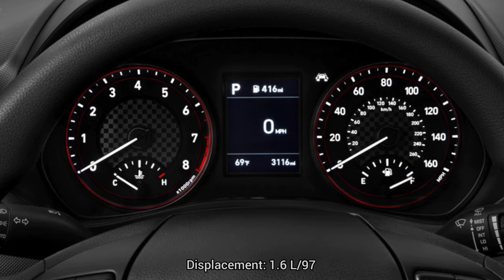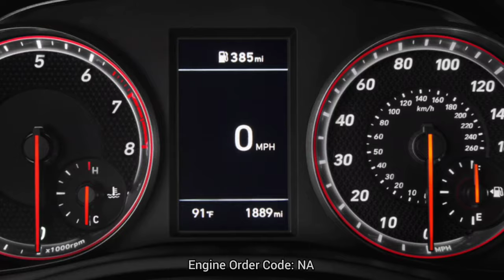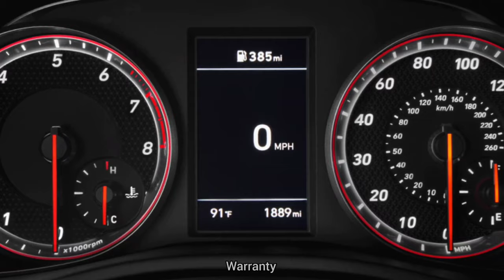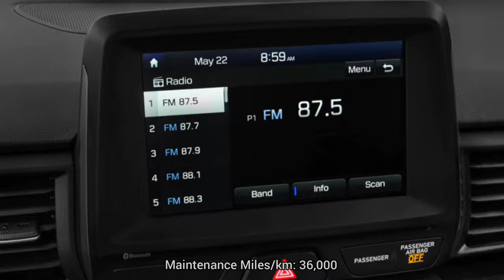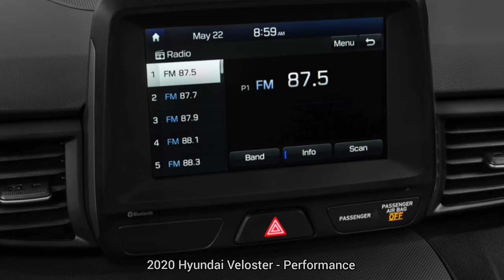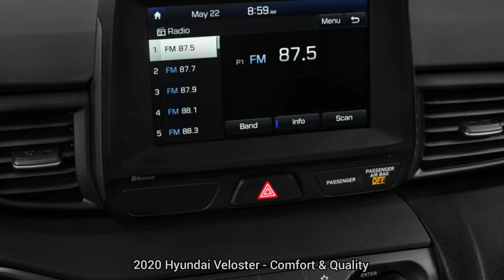2020 Hyundai Veloster Review, Ratings, Specs, Prices - Radio Reviewer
2020 Hyundai Veloster reviews, The Car Connection expert review, 2020 Hyundai Veloster Specifications. The 2020 Hyundai Veloster has a polished feel, matched with strong engine options and a dash of practicality. The quirky 2020 Hyundai Veloster offers more styling personality than anodyne rivals. You’ll want the Veloster Turbo if driving fun is what you’re after. The 2020 Hyundai Veloster is 50 percent more useful than you might expect. The 2020 Hyundai Veloster has done well in crash tests and has the potential to climb higher once the NHTSA gives its say. A strong infotainment system and a wide array of models mean there’s not a bad 2020 Hyundai Veloster in the bunch. The 2020 Hyundai Veloster is a fairly thrifty runabout, even in ferocious Veloster N form.